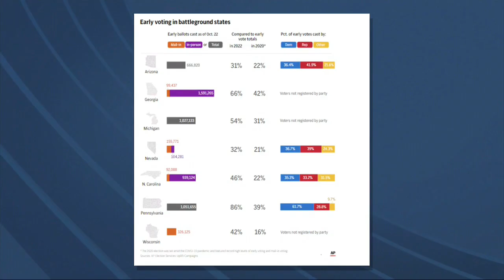Lara Trump says RNC is excited about Republicans' apparent lead in early voting numbers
Headlines from The Associated Press to the New York Times Wednesday suggest that Republican voters are contributing in major ways to the record early turnout across the country.